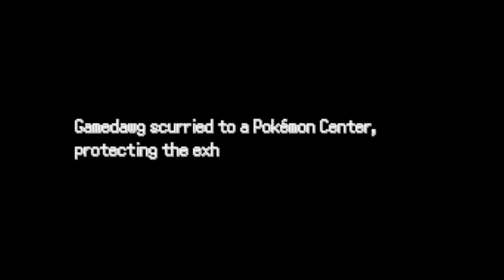Let's Play Pokemon Insurgence - Part 17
Desert segments are so much fun.